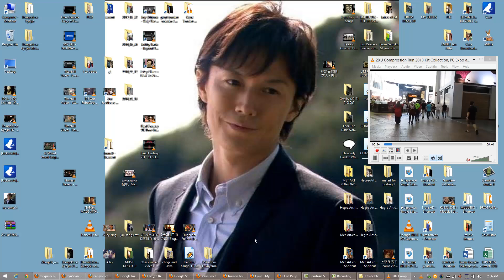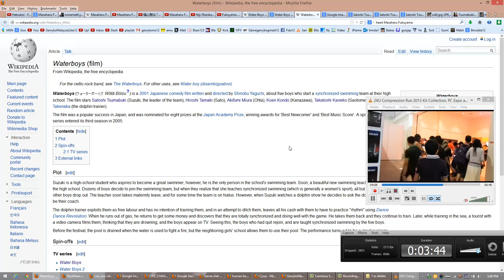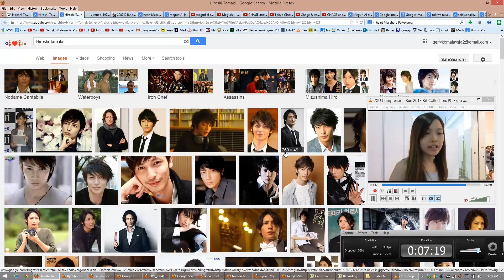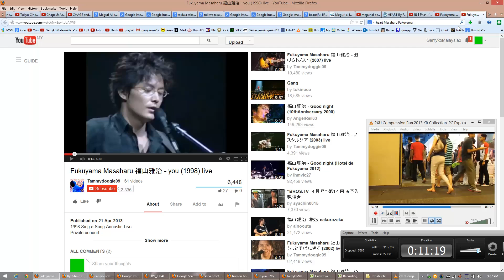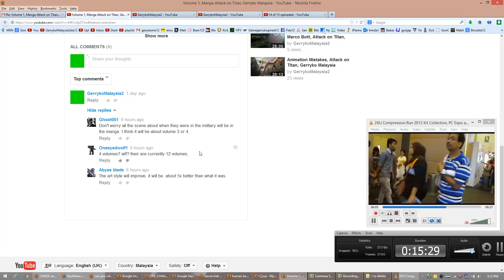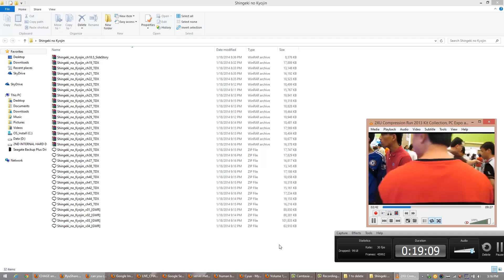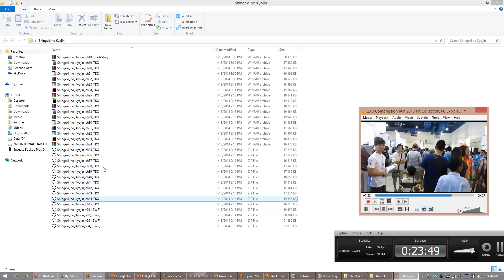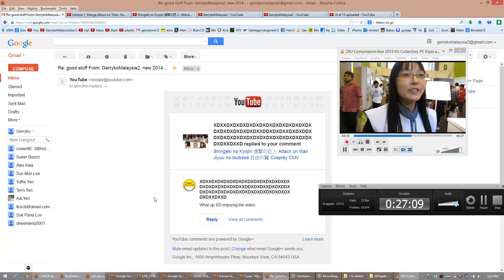Heart and Niji 虹, Rainbow, Masaharu Fukuyama, Gerryko Malaysia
1. Rainbow

2. HEART